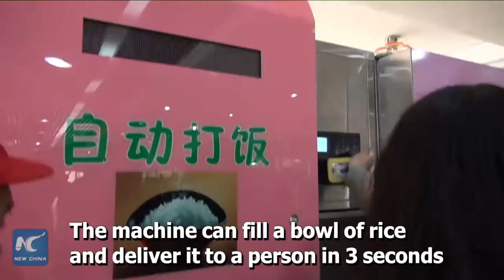Kinh ngạc với máy chia cơm tự động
Thật kinh ngạc. Một cái máy phân phối cơm tự động đã có mặt tại một nhà ăn của trường đại học Phúc Châu, Phúc Kiến, Trung Quốc. Nó có thể chia cơm và đưa cho mọi người chỉ trong vòng 3 giây. Mỗi máy có thể phục vụ khoảng 1000 người trong một bữa ăn.